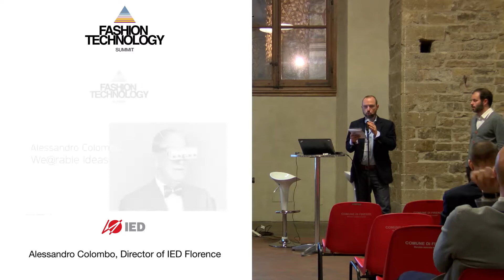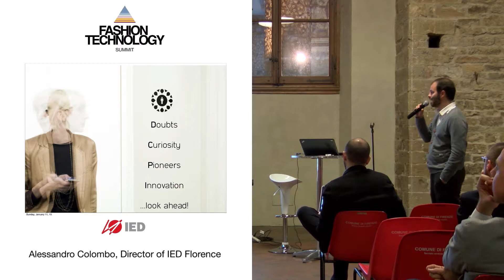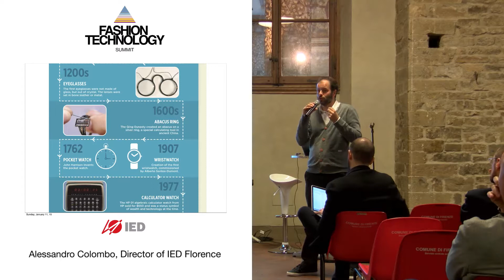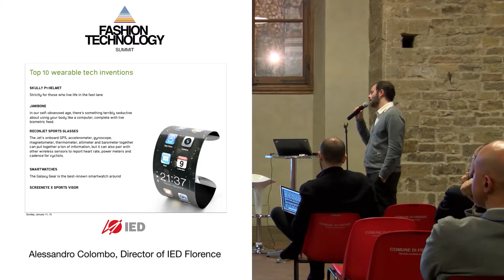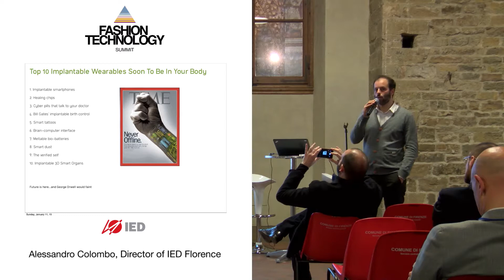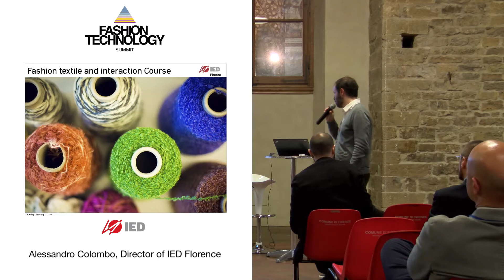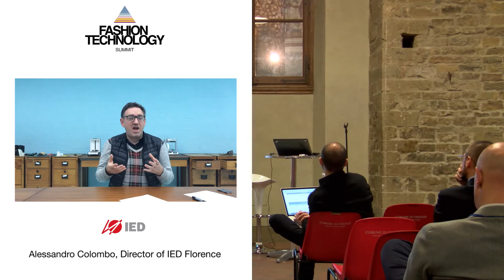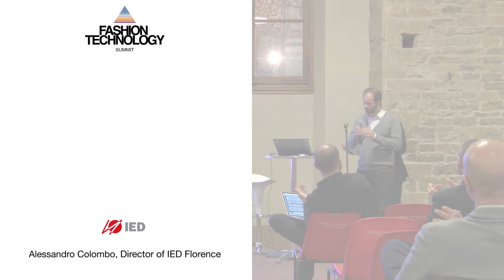We@rables Ideas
Alessandro Colombo, Director of IED Florence Campus